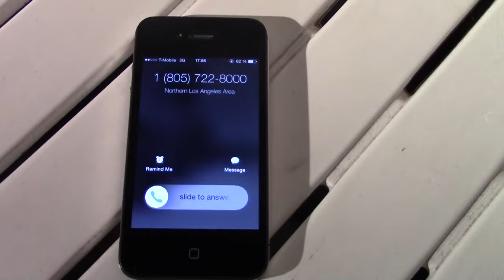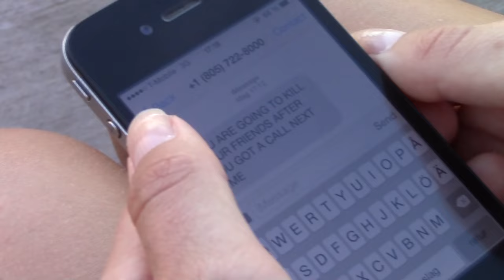LOST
This is a short horror movie that I've created when I was a college student at Santa Barbara City College. The story is that one woman finds a cell phone, and she gets a call on the phone. However, she is getting psych because of the phone.